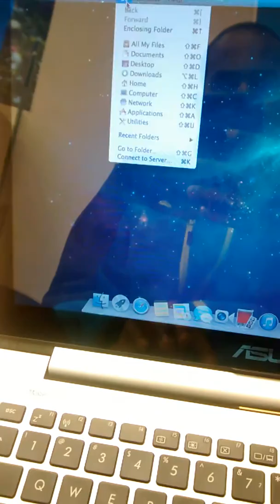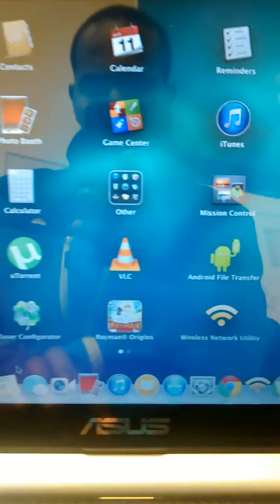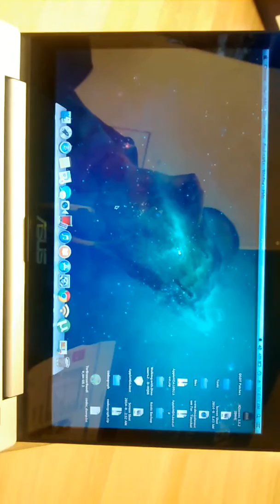Asus S400CA hackintosh Mavericks all working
Everything working 100% well OSX Mavericks Asus s400CA ultrabook.  FN keys, audio, Graphics all working. Insanelymac